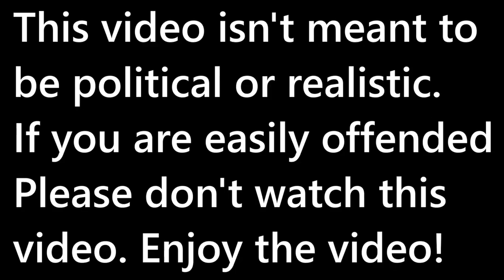Alternate History of Europe (Hitler's Rise) #1 | A New Enemy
Finally! This new AHOE starts in 1933, and will emulate an alternate Second World War. What will happen?

Oh, sorry about the video being in 720p ;(